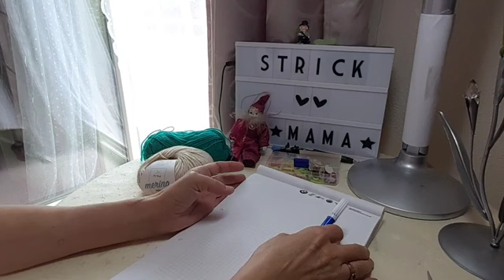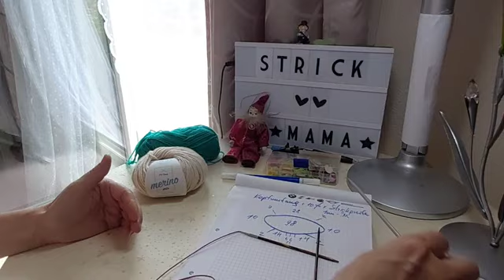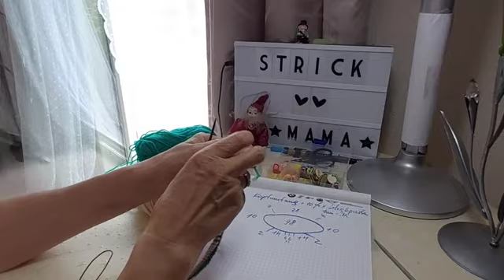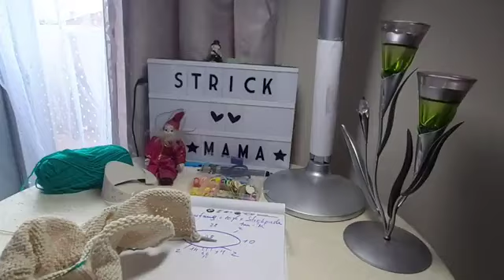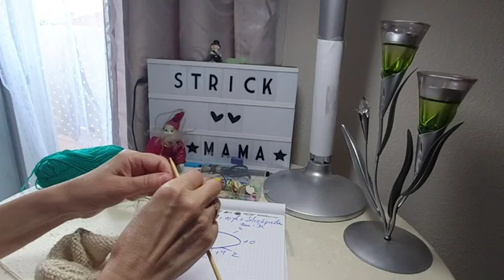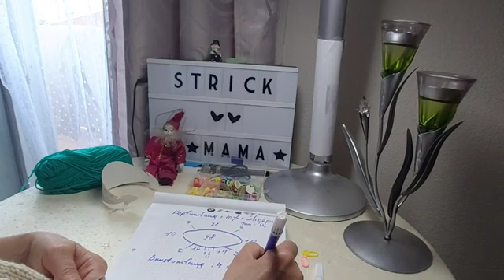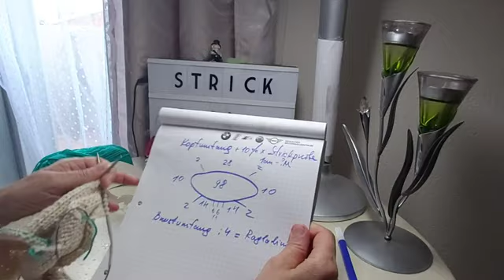mit kaputze raglan rvo (Anleitung)